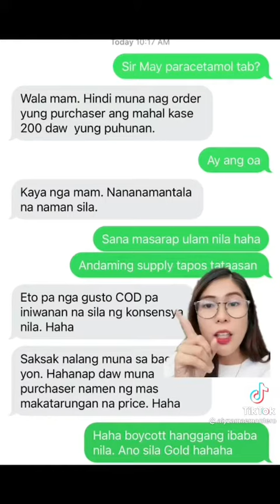Tama O Mali